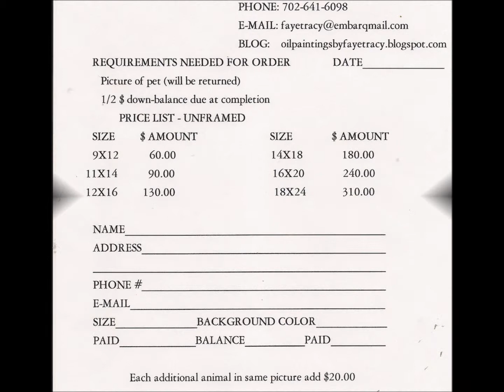PET PORTRAITS by FAYE TRACY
SOME  EXAMPLES OF MY MOMS PET PORTRAIT OIL PAINTINGS PUT ON VIDEO BY ME, HER DAUGHTER